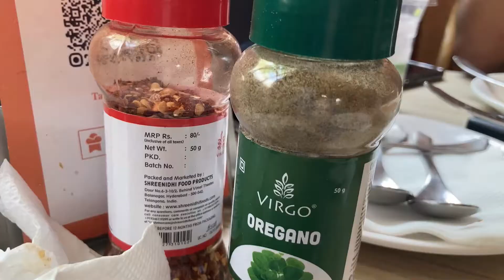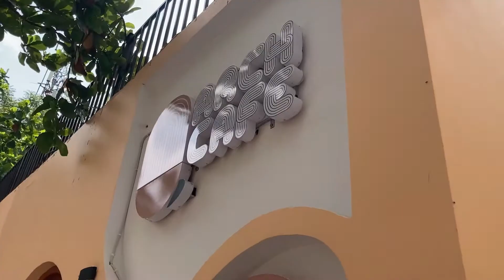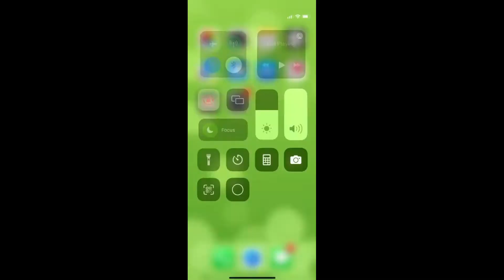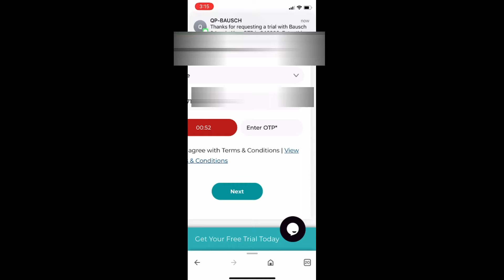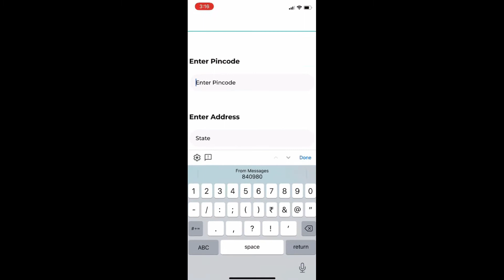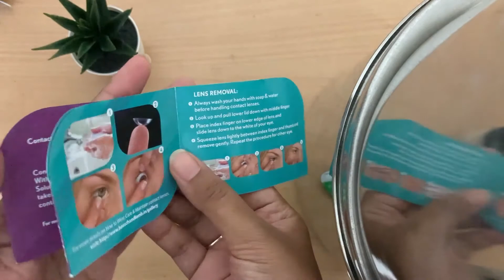I GOT FREE CONTACT LENS/visit to ARCH CAFE with BFF/ Process to get free lens /Aashritha Gudepu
Hi everyone. Hope you all are doing good. So, today my best friend Haneesha came to meet me a day before my birthday. So, we had a good time, had pre-birthday celebrations and we visited ARCH Cafe .
and I ordered CONTACT LENS completely for free! I made a video on the process of ordering it. Please watch the video till the END.